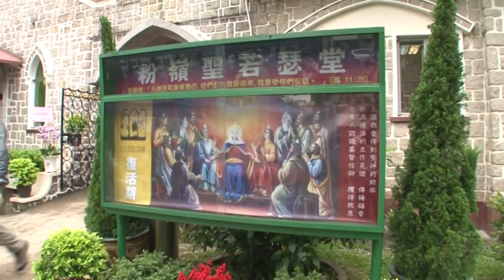Mass 彌撒 (1 of 5)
St. Joseph's Parish Feast Day Cum 60th Anniversary of St. Joseph's Church, Fanling
粉嶺聖若瑟堂主保瞻禮暨鑽禧紀念

T.T. Leung's Church Channel